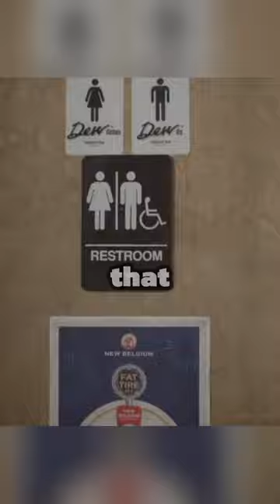What would you like to do if you had this superpower?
Title: Swift